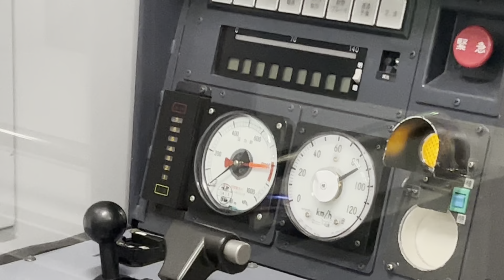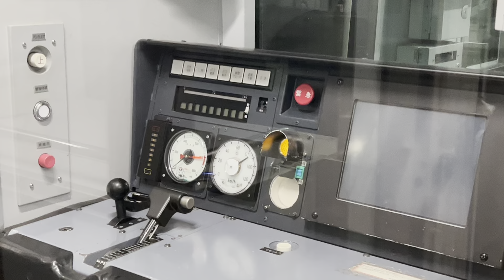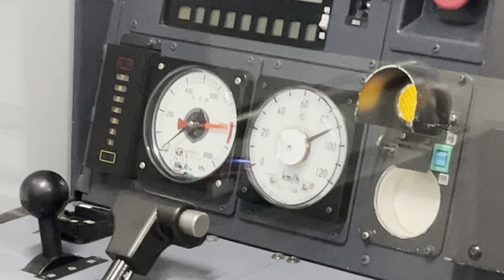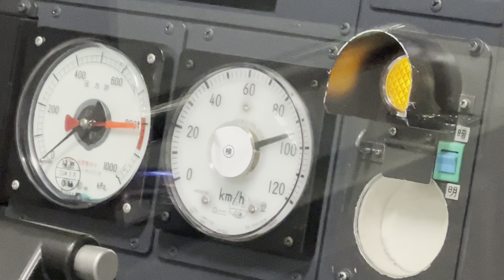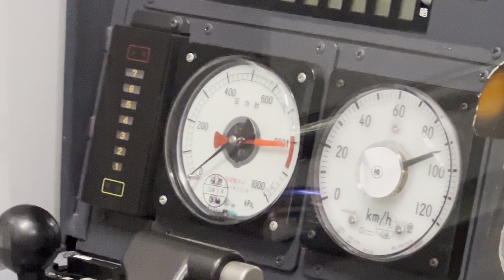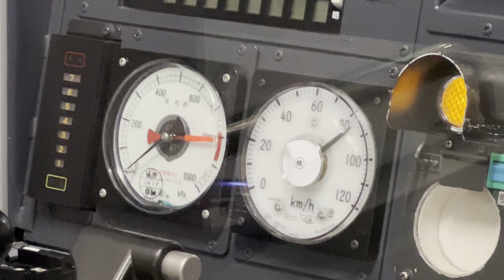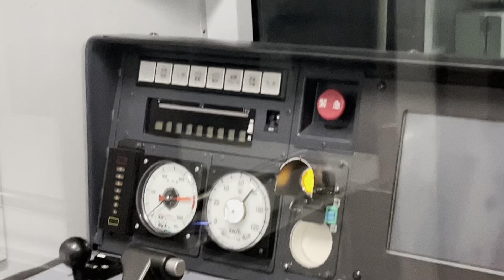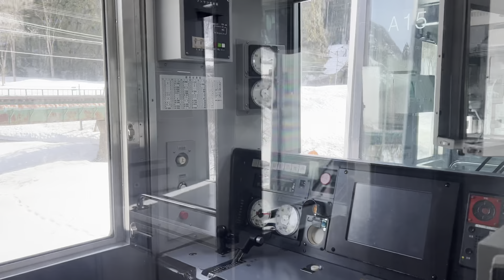【ミニプチ動画#51】上越線の新清水トンネル(走行音好き)を抜けて雪国「新潟」へ！！！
新清水トンネル内を爆走してるんだなぁって感じの音。大好きだわ

Twitterはアカウントを消しました。
リクエスト等あればコメント欄にお願いします！

※チャンネルで使っているBGMについて
当チャンネルで使用しているBGMは、
フリーBGＭ、ある方に弾いていただいたもの
のみ使用しています。

使用したBGMは、再生リストに入れてあります。
弾いていただいたものに関しては、何も言えません。

※動画内の映像の使用について
当チャンネルん動画内の物を画面録画したいという声をいただきましたが、
そしてその使用した動画の概要欄に、チャンネル名、リンクを貼っていただければ問題ありません。